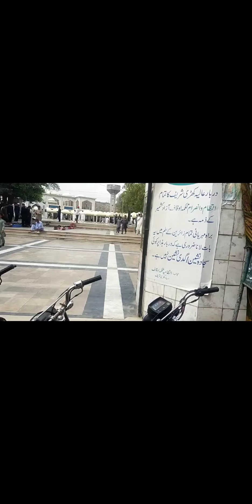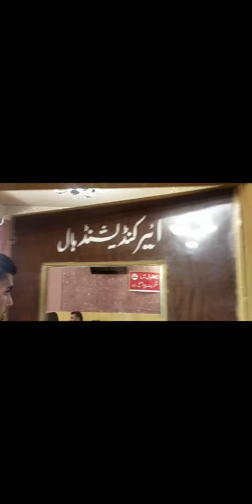||Eid 2 vlog Mirpur Azad Kashmir||Mirpur bazar, JARI KAS,||jataln had||جاتلاں ہیڈ میرپور آزاد کشمیر|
جاتلاں میرپور آزاد کشمیر
میرپور آزاد کشمیر،جاتلاں،میرپور،جڑی کس ، پارک میرپور آزاد کشمیر،
میرپور،
کشمیری،
azad kashmir
Azad kashmir
kashmir AZAD
سموال شریف
کھڑی شریف دربار